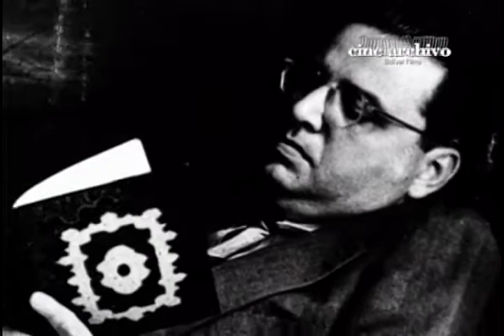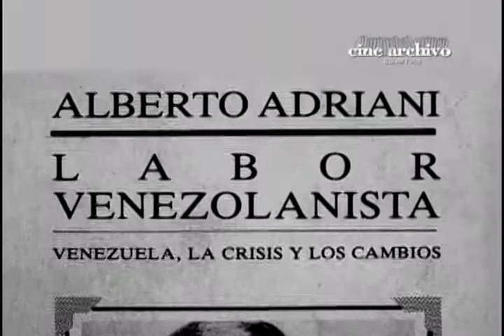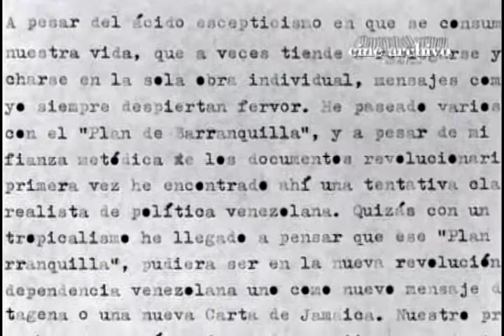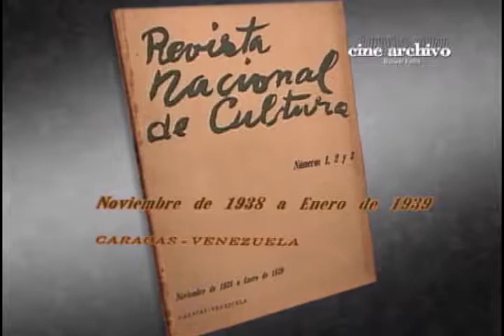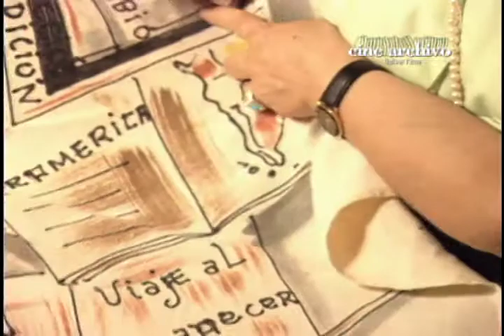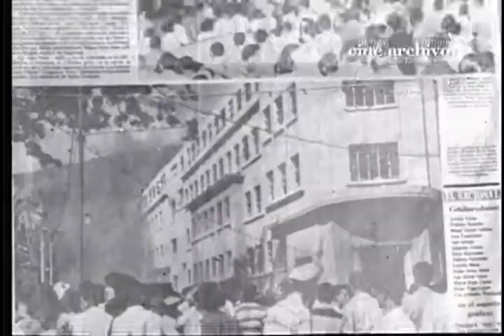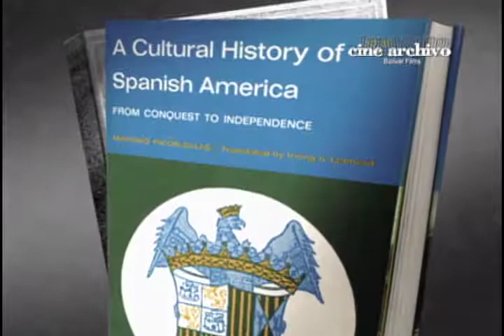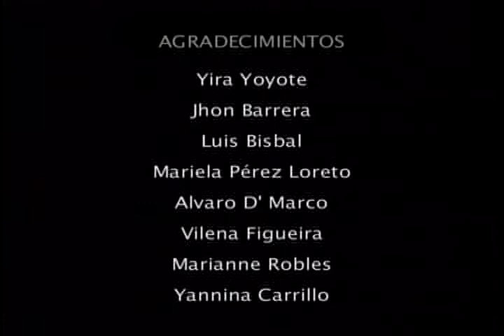Documental - Mariano Picón Salas. Buscando el camino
Mariano Picón Salas (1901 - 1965) es uno de los grandes escritores de las letras venezolanas del siglo XX. Maestro insigne del lenguaje, hombre de pensamiento universal, su obra recorre los caminos del ensayo, la ficción, la sociología y la historia.

La Colección Cine Archivo presenta este documental que muestra a un hombre que, con pasión, buscó entender su tiempo e intentó alcanzar a ese lector solitario que descubre, en la maestría de su estilo, la actitud y el gesto revelador de nuestra conciencia.
"Mariano Picón Salas. Buscando el camino" es una producción de Cinesa, Soluciones Audiovisuales

En Instagram @CinesaVenezuela Facebook Cinesa Venezuela
Mira más de nuestro contenido en Cinesa Channel
Créditos
Guión y Dirección: Oscar Lucien.
Producción Ejecutiva: Carlos Oteyza.
Jefatura de Producción: Luisa Alejandra Jiménez.
Producción General: Tereinés Montaño Fuentes.
Asesor General: Simón Alberto Consalvi.
Montaje: Giuliano Ferrioli.
Dirección de Fotografía: Luis Eduardo Guzmán, Rubén Belfort, Michael Montes.
Locución: César Miguel Rondón.
Sonido y Mezcla: Orlando Andersen, Luis Lara.
Comité Ejecutivo Colección Cine Archivo:
Carlos Oteyza
Ada Hernández
Luisa Jiménez
Veltza Rodríguez
Gabriela Miranda

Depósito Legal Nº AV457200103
Para comprar nuestros documentales acércate a nuestra librerías aliadas: El Buscón (Trasnocho Cultural), Tecniciencia, Kalathos (Los Galpones), EntreLibros (Los Palos Grandes) y Tin Marín Librería en Instagram Para ventas corporativas en internacionales, compra de material histórico de archivo, contrataciones Noticolor, alquiler de equipos audiovisuales o patrocinio de nuestros contenidos